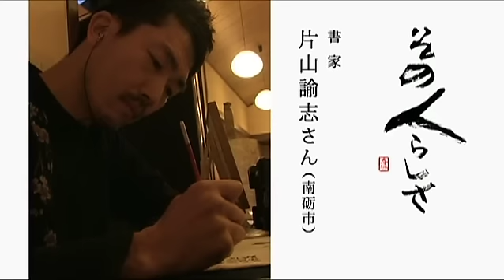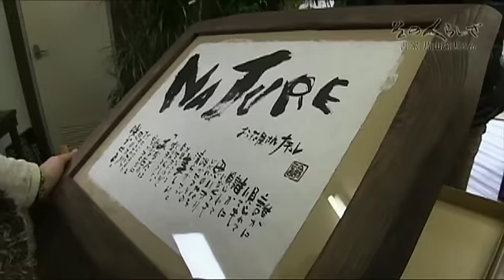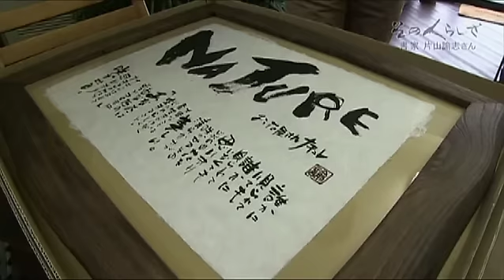書家satoshiその人らしさ（TST）